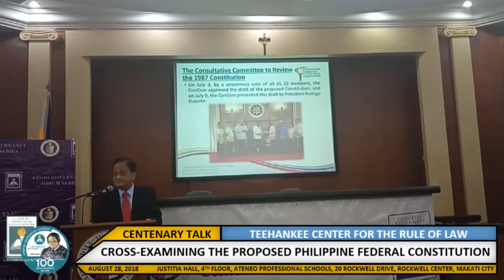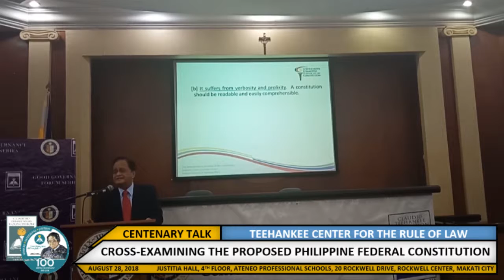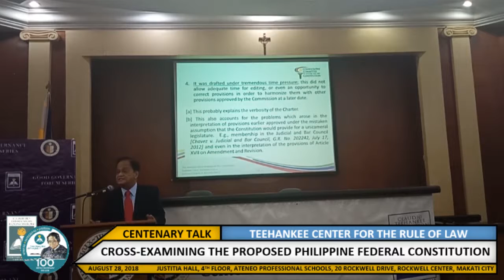Centenary Lecture (Part 3) | The Duterte Initiative and The Need for Amendment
First Lecture of the Teehankee Center for the Rule of Law Centenary Lecture Series
PROPOSED FEDERAL CONSTITUTION
Speaker: Justice Antonio Eduardo Nachura (ret)
28 August 2018
Ateneo Law School Rockwell

This is PART 3 of the First Lecture of the Teehankee Center for the Rule of Law Centenary Lecture Series held last 28 August 2018.  The Lecture gave a brief overview of the proposed amendments introduced by the draft Federal Constitution drafted by the Consultative Committee to Review the 1987 Constitution.

This Video (PART 3) tries to answer the question as to why the Philippines needs to adopt a new constitution in Federalism. The purpose of this video is to promote information and awareness about the current situation of the Philippines.

More videos to be out soon.